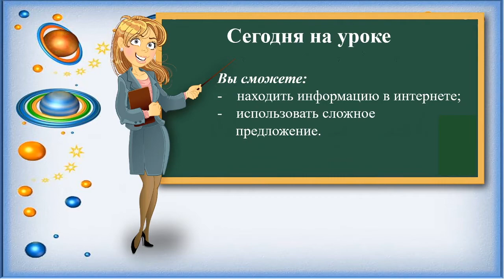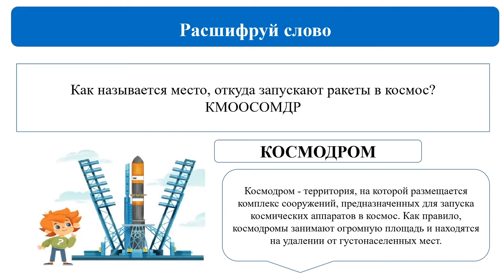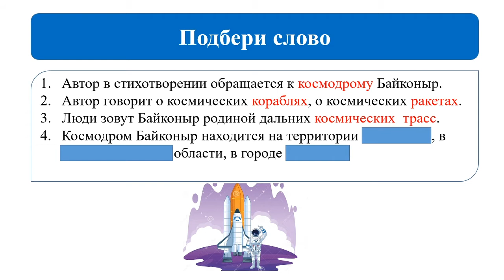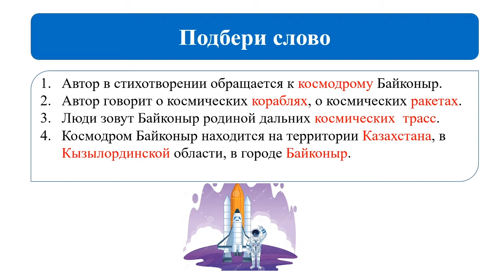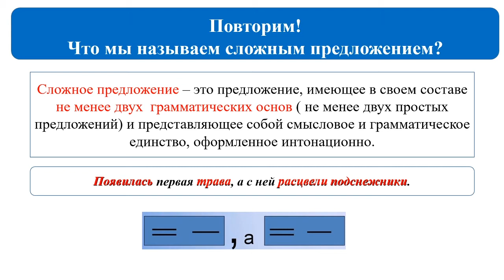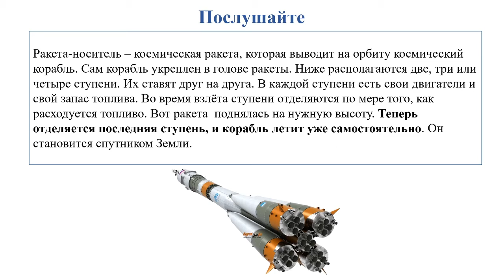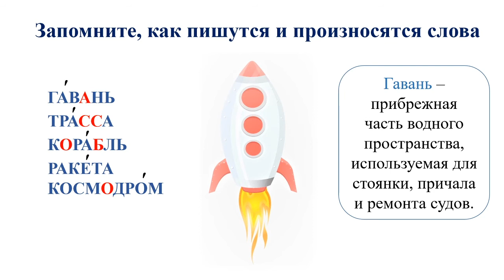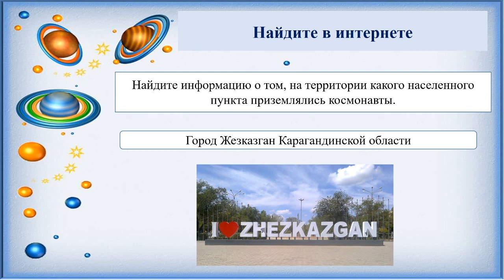IV четверть Русский язык 4 класс, 2 урок в школах с казахским языком обучения